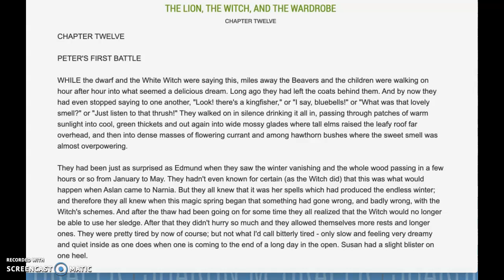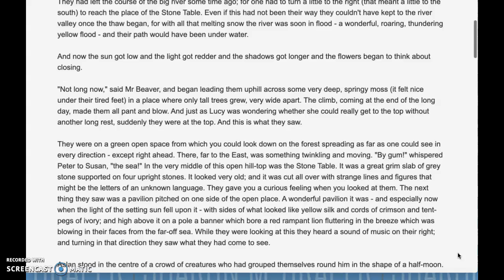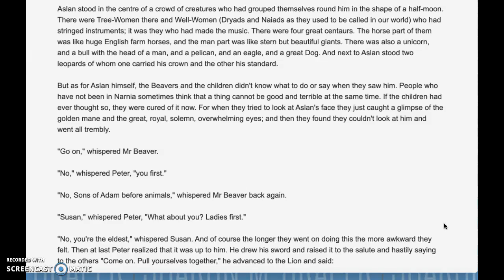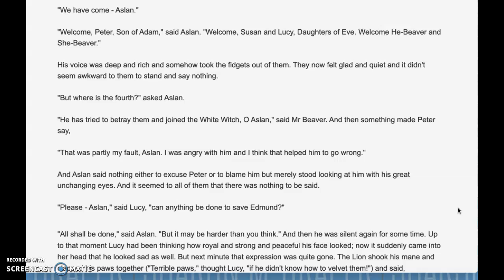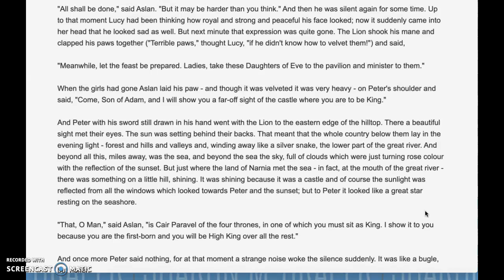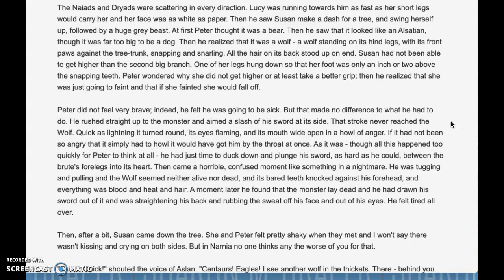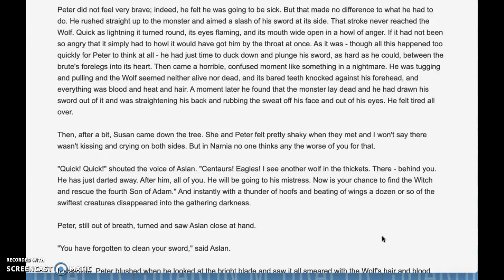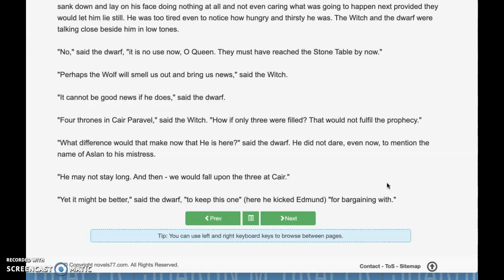Narnia Ch. 12